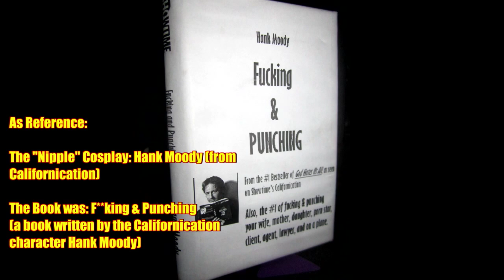Hank Moody meets David Duchovny, dubbed "Nipple Man" by Gillian Anderson @ X-Files Panel NYCC 2013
Gillian Anderson put on her glasses to get a better look.  This Hank Moody cosplayer carrying a book (prop) titled F--king & Punching, meets the Legend behind Showtime's Californication: David Duchovny.  Plus, "Is that your real voice?'  This is Part 4 of 4.

Filmed at New York Comic Con 2013.